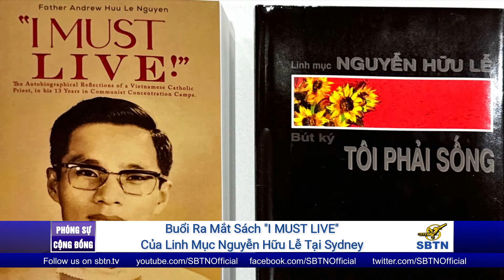Buổi ra mắt bút ký "I MUST LIVE" của linh mục Nguyễn Hữu Lễ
Lực Lượng Dân Tộc Cứu Nguy Tổ Quốc & Đài Phát Thanh Đáp Lời Sông Núi tổ chức buổi ra mắt bút ký "I MUST LIVE". Đây là bản dịch từ cuốn "TÔI PHẢI SỐNG" của linh mục Nguyễn Hữu Lễ. Nhân dịp BÀY tác giả cũng đã đến từ Tân Tây Lan để tâm tình cùng đồng bào trong buổi phát hành sách. Phóng viên Hoài Phương & Nam Hương tường trình sau đây: